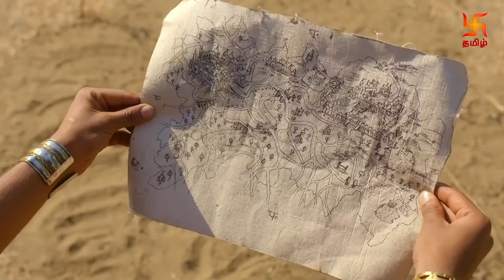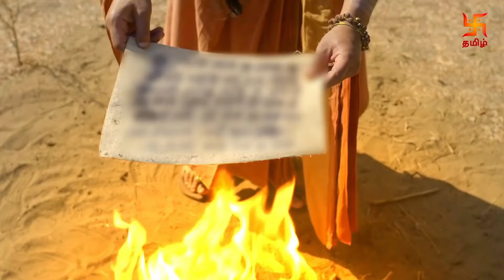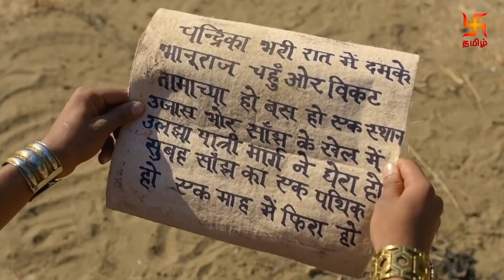சாணக்கிய சபதம் - பகுதி 32 | என்னுடைய சிம்மாசனத்திற்கு ஆபத்து | Swastik Tamil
சாணக்கிய சபதம் சிறப்பு காட்சிகளை கண்டுகளியுங்கள்